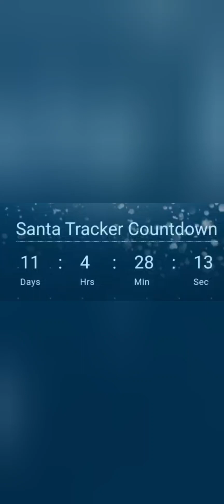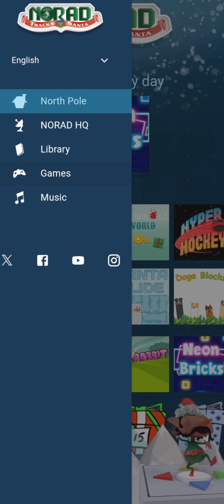Day 12: Neon Bricks| Update about whats going on!